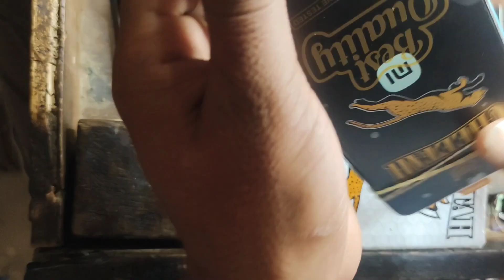Redmi 9Prime Folder Problem Solustion //Redmi9prime Ka Folder Kaise Change Karen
REDMI 9-9A-9 Prime Proxy Sensor Problem